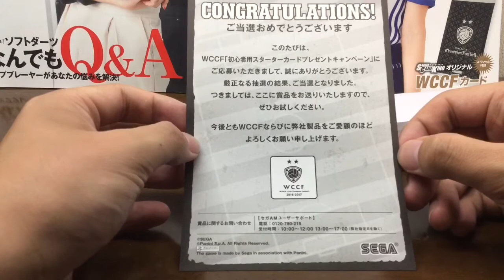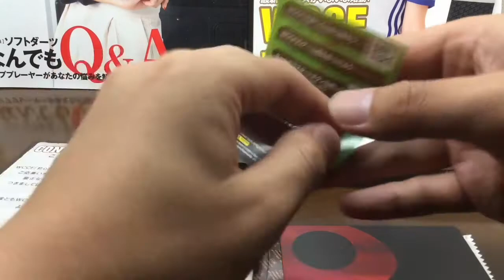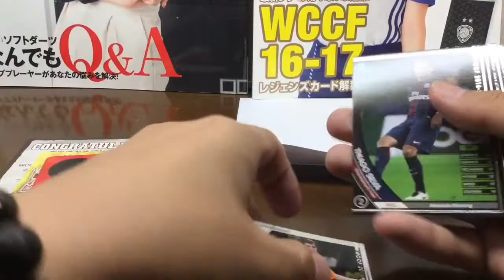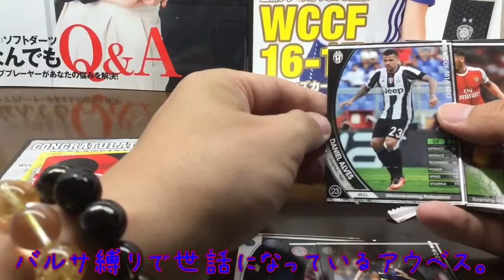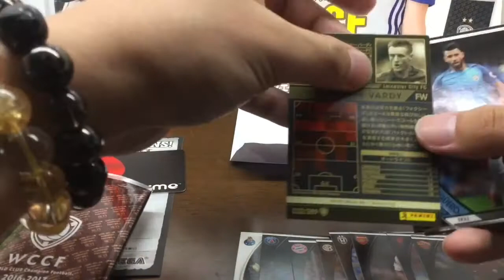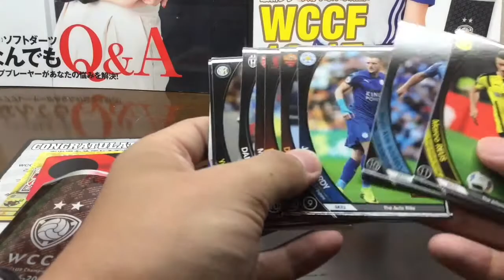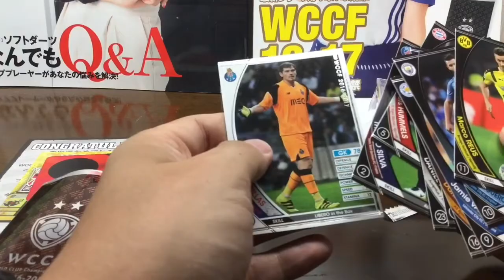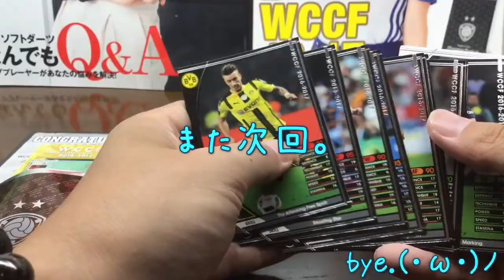wccf初心者キャンペーン当選品を開封してみた。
wccfから届いた謎の封筒。
それはwccf初心者のみに贈られる伝説の…

ふざけました。
すみません。
初心者スターターカードプレゼントが届いたので開封動画を撮ってみました。